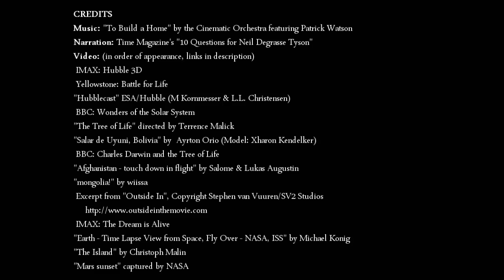The Most Astounding Fact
Astrophysicist Dr. Neil DeGrasse Tyson was asked in an interview with TIME magazine, "What is the most astounding fact you can share with us about the Universe?" This is his answer.

Song: Julien Gray - Capetonian